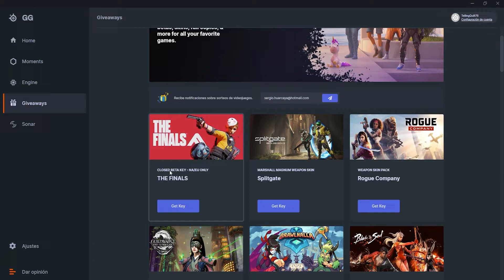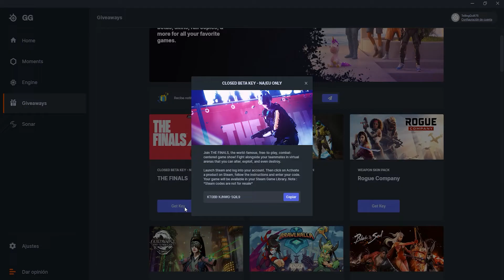Como DESCARGAR La BETA de THE FINALS en CUALQUIER PAIS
Hola bienvenidos a un nuevo video, esta vez hablaremos sobre como descargar The Finals si es que eres de Latinoamérica o no tienes ningún código, ojala les guste el video.